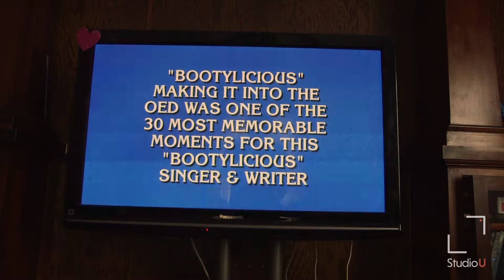9 Ways To Combat The Winter Blues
The Minnesota frozen tundra is in full swing. Be sure to check out these tips and tricks for combating the winter blues!